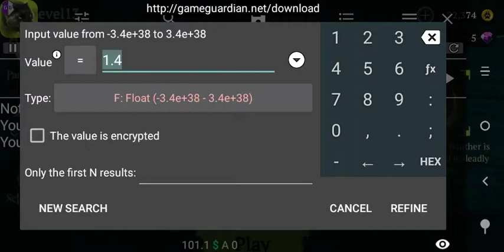Panther online range claw code